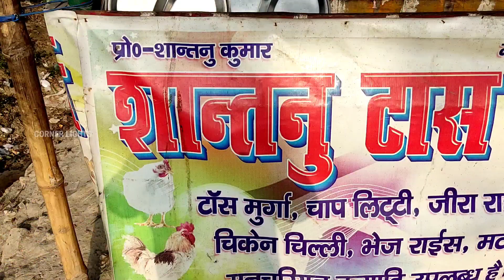பீகாரின் பிரபலமான உணவுகளில் ஒன்று | Litti Chokha | Exploring Bihar in Tamil | Food Review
About this video :
in this video I am tasting the food of Bihar , on of the famous food of Bihar you can find anywhere in the shop  ,

Welcome You All To Corner Lights, Join My Journey Of Exloring The Various Wonders Of Life. Here You Can See Food Review, Travel Vlogs, Movie Review, LifeStyle Vlog, And Every Moment Of my Life ,